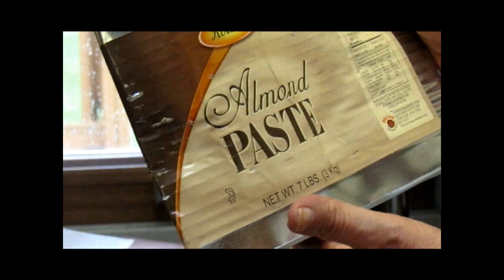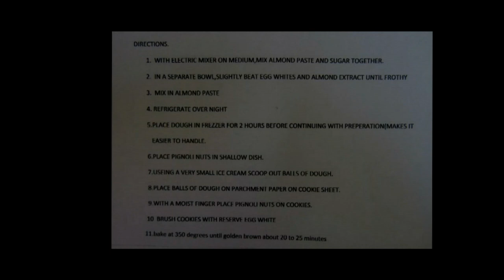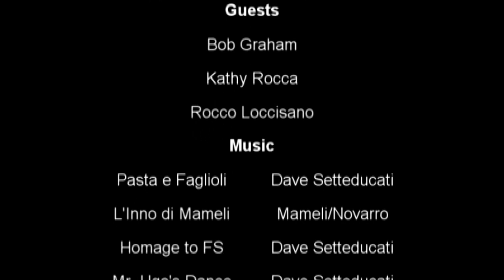Member Profiles #2 E23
Sellaro Lodge members Bob Graham and Kathy Rocca talk about their involvement with the Sons of Italy, and then brother Rocco Loccisano shares his secret recipe for almond pignoli cookies.